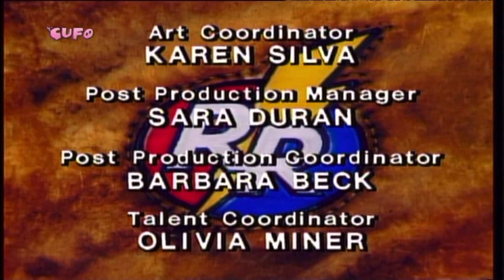Chip and Dale Albanian credits + To be continued voice (from the Chip and Dale 5 part special)